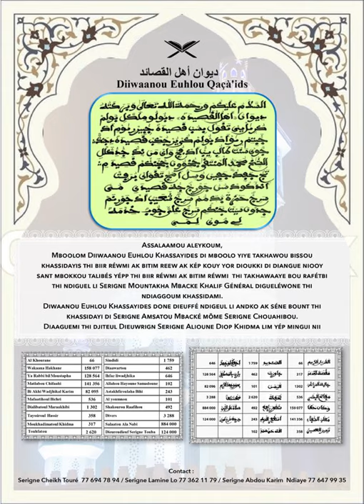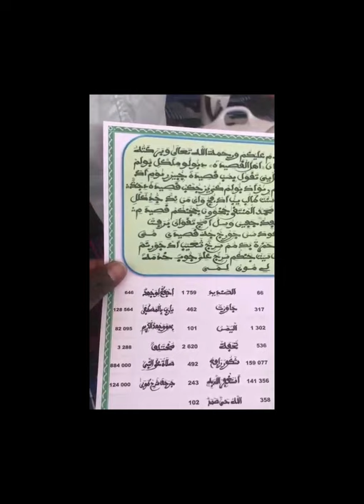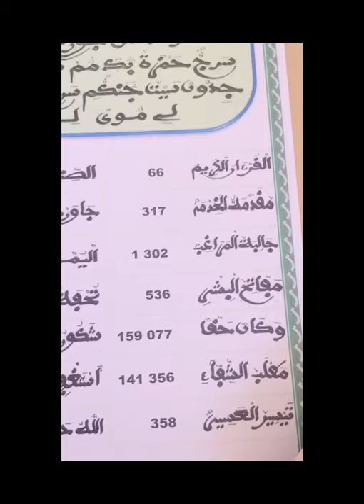Thiant ak ngeureum you bayiko Thi Eukhlou Khasside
Eukhlou khasside